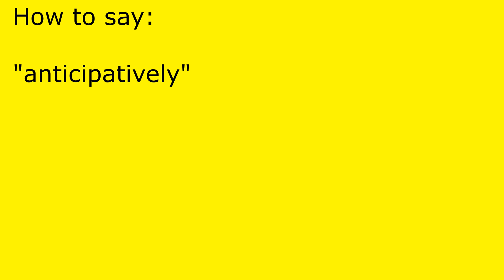How to pronounce anticipatively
anticipatively pronunciation.